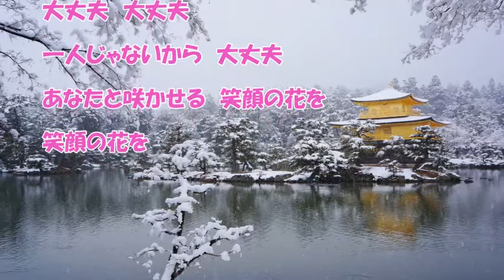笑顔の花（古都清乃）♪♪COVER（キー：♯３）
古都清乃さんの新曲を唄ってみました。